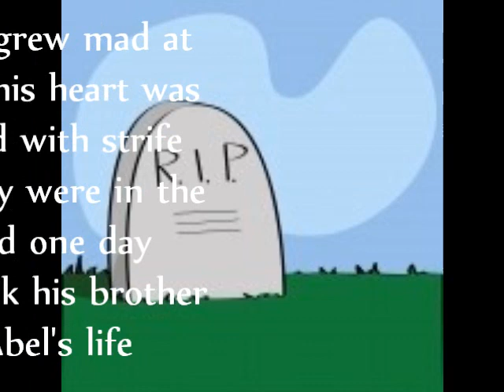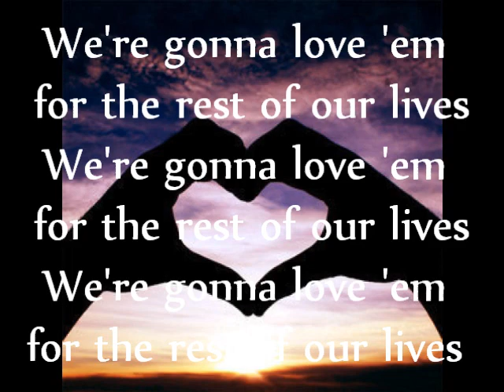Cain and Abel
Music comes from the Singing Bible. A little song about Cain and Abel, with lyrics